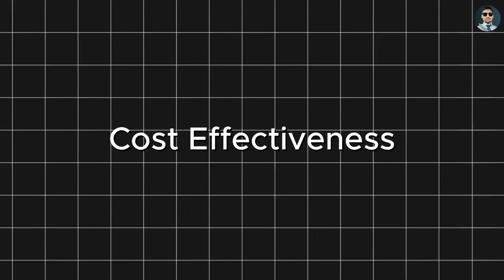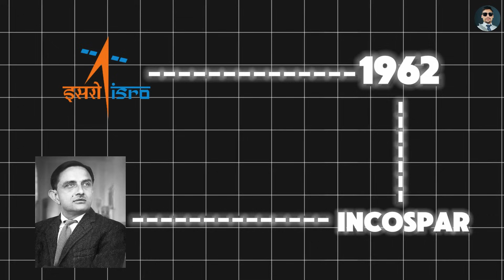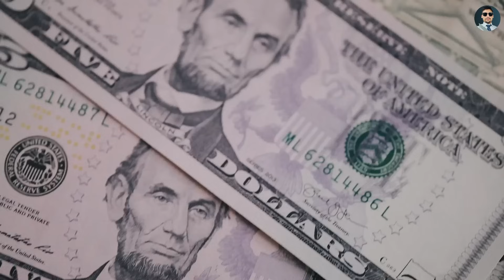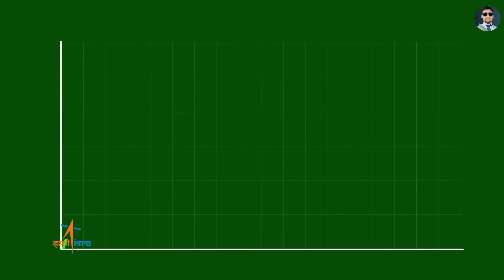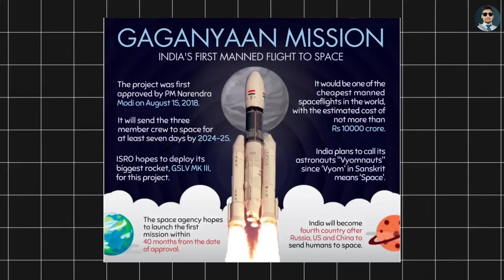How ISRO Changed the World with Just $74M 🚀| Shiv Patel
Discover how ISRO changed the world with just $74M and revolutionized space exploration on a budget. From humble beginnings to global recognition, learn about ISRO's game-changing strategies that propelled India into the space race. Explore their cost-effective innovations, indigenous technology development, and visionary leadership that made missions like Mangalyaan possible at a fraction of the cost.

You'll uncover ISRO's unique approach to space exploration, focusing on societal benefits and practical applications. From satellite communications for rural education to disaster management, see how ISRO's achievements impact everyday lives.

This video breaks down ISRO's journey, key milestones, and future ambitions, showcasing how determination and innovation can overcome resource constraints. Learn about their commercial success, collaborations, and the rise of private players in India's space sector.

Whether you're a space enthusiast, aspiring scientist, or curious learner, this video offers valuable insights into one of the world's most respected space agencies. Discover how ISRO's success story inspires nations and proves that big dreams are achievable with smart strategies.

How do you think ISRO's approach could influence future space exploration? Let's discuss!

CHAPTERS:
00:00 - Introduction
00:23 - ISRO's Success Story
01:54 - Visionary Leadership in ISRO
03:00 - Cost-Effective Innovation in Space
04:03 - Indigenous Technology Development in India
04:59 - Key Milestones and Achievements of ISRO
06:23 - Collaborative and Commercial Approach in Space Exploration
07:11 - Societal Impact of ISRO's Missions
07:55 - Global Recognition and Future Ambitions of ISRO
08:40 - Conclusion